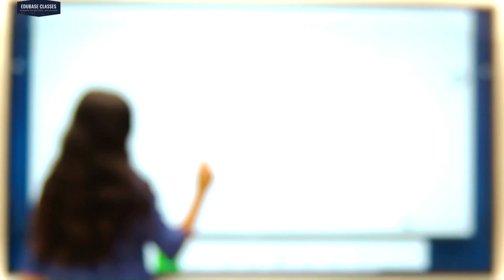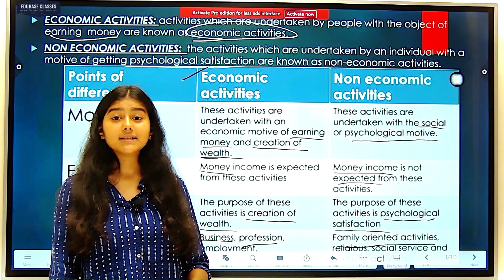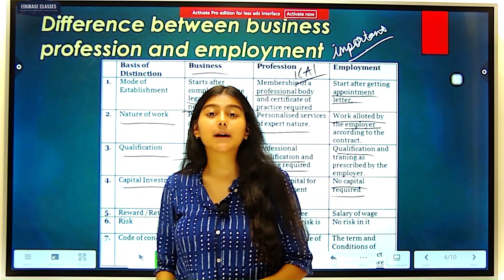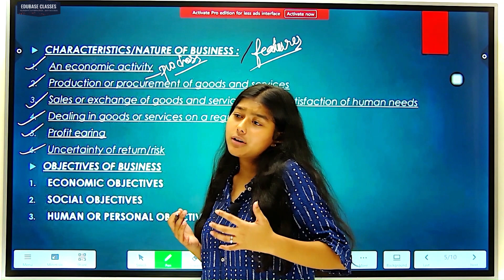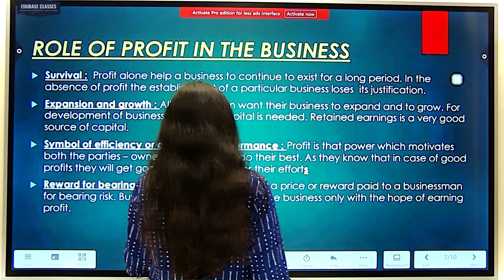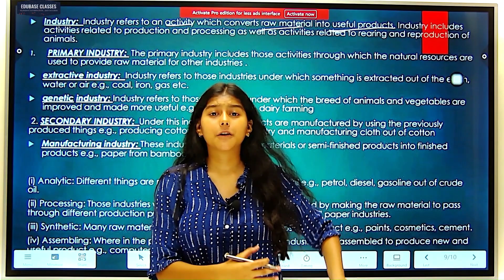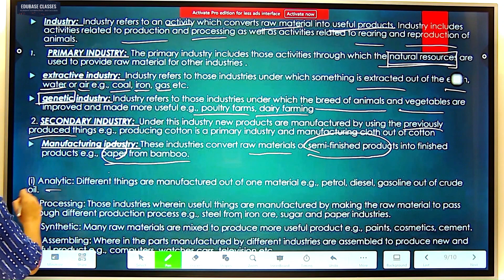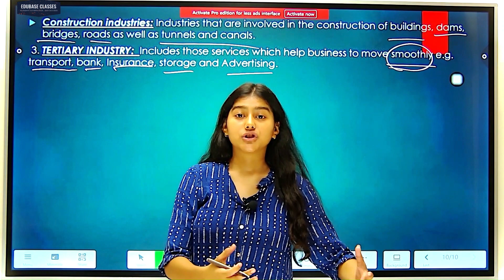Class 11 I Business Std I Nature and Purpose Of Business I Part 2 I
Introduction to the Nature and Purpose of Business (Class 11 Business Studies):

Business plays a crucial role in our society and economy, serving as a cornerstone for economic growth and development. Class 11 Business Studies introduces students to the nature and purpose of business, providing a foundation for understanding the fundamentals of how businesses operate. This subject aims to familiarize students with the various aspects of business management and entrepreneurship.

Nature of Business:
The nature of business encompasses the fundamental characteristics and features that define any commercial activity. Here are some key aspects of the nature of business:

Economic Activity: Business involves the production, distribution, and exchange of goods and services for economic gain. It aims to satisfy the needs and wants of consumers by creating value through various economic activities.
Profit Orientation: The primary objective of most businesses is to generate profit. Profit serves as a measure of the success and viability of a business, enabling its growth and sustainability in the long run.
Uncertainty and Risk: Business operations are exposed to various uncertainties and risks, including market fluctuations, competition, technological advancements, and legal and regulatory changes. Successful businesses develop strategies to manage and mitigate these risks effectively.
Creation of Utility: Businesses add value to products and services by transforming raw materials into finished goods, enhancing their usefulness and desirability. This value addition creates utility, which contributes to customer satisfaction and profitability.
Continuity: Businesses aim to establish long-term operations and maintain continuity over time. They strive to achieve sustainability by adapting to changing market conditions, consumer preferences, and technological advancements.
Purpose of Business:
The purpose of business extends beyond the mere generation of profit. It involves the fulfillment of various social and economic objectives. Here are some common purposes of business:

Creation of Wealth and Employment: Businesses create wealth by generating income and employment opportunities. They contribute to economic growth, increase productivity, and provide livelihoods for individuals and communities.
Customer Satisfaction: One of the primary purposes of business is to meet the needs and wants of customers. By producing goods and services that satisfy customer demands, businesses aim to build a loyal customer base and maintain their competitive advantage.
Innovation and Development: Businesses play a crucial role in driving innovation, research, and development. They invest in new technologies, processes, and products, contributing to the advancement of society and improving living standards.
Social Responsibility: Businesses are increasingly expected to operate in a socially responsible manner. They must consider the impact of their activities on the environment, society, and stakeholders. Ethical business practices, corporate social responsibility initiatives, and sustainable operations are vital aspects of modern business.
Profit Maximization: While businesses have multiple objectives, profit maximization remains a significant goal. Generating profit enables businesses to reinvest in their operations, expand their reach, and create value for shareholders.
Understanding the nature and purpose of business provides students with a solid foundation for exploring the various facets of business management, entrepreneurship, and decision-making. It equips them with the knowledge and skills necessary to analyze business scenarios, make informed choices, and contribute to the dynamic world of commerce.